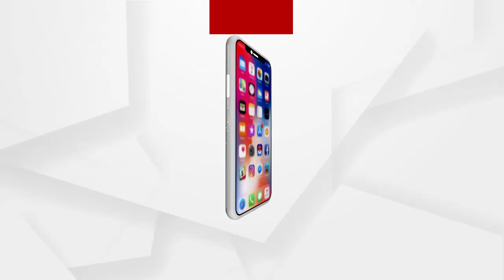ସଂଖ୍ୟା ବଳରେ ହଜିଯିବ କି ପରୀ ମାମଲା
ସଂଖ୍ୟା ବଳରେ ହଜିଯିବ କି ପରୀ ଅପହରଣ ଓ ହତ୍ୟାକାଣ୍ଡ ମାମଲା  । ମନ୍ତ୍ରୀ ଅରୁଣ ସାହୁଙ୍କୁ ଘଣ୍ଟ ଘୋଡାଇବା ପାଇଁ ହୋଇଛି କି ଷଡଯନ୍ତ୍ର. ସରକାରଙ୍କୁ ଘେରିବା ପାଇଁ ସାରା ରାଜ୍ୟରେ ବିଜେପି କରିବ ପଦଯାତ୍ରା...